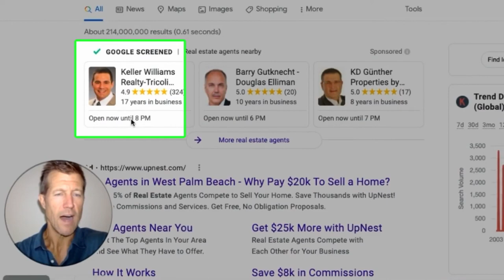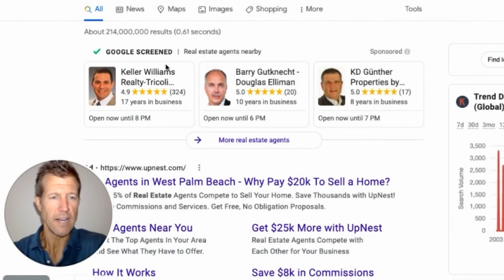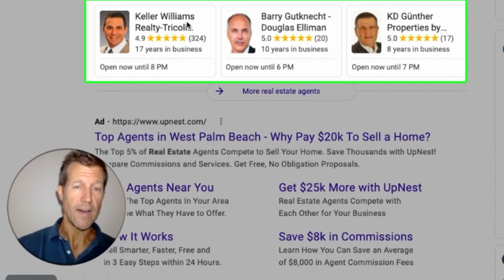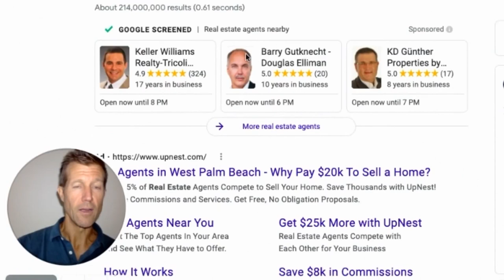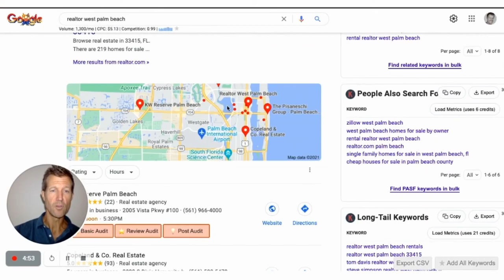Boost Lead Generation: Local Service Ads and Google Business Profile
Generate more leads with Local Service Ads and Google Business Profile with these tips from Accelerate Marketing CEO, Ryan Steinolfson!

0:00 Introduction
1:00 Benefits of an Answering Service 24/7
2:23 Why Outsource an Answering Service?
3:57 Summary